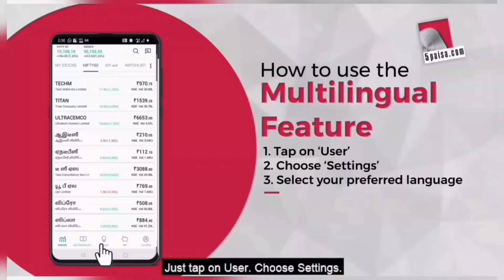King Kong (2005) Cast Then and Now in 2022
The King Kong story is one of the most durable in Hollywood and the 8th entry in the franchise, 2005's King Kong, holds an unchanging position in the hearts of the audience. It was praised for its special effects, performances, sense of spectacle and won three noble Academy Awards. In the 17 years since, its stars have gone on to new corners in the movie industry. Here's where they've been.